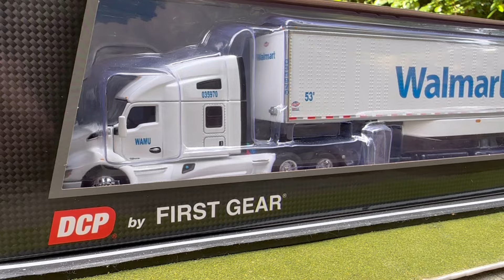DCP 1/64 Kenworth T680 Walmart Semi Truck